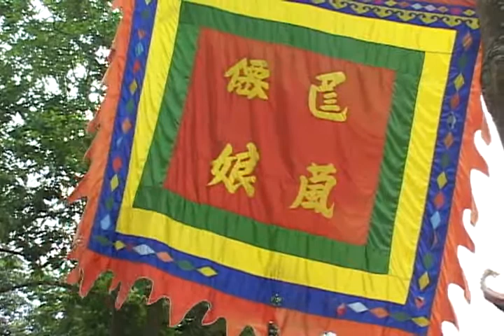Thanh Đồng Lê Thị Năm Bắc Giang 01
Công ty Truyền Thông Nguyễn.